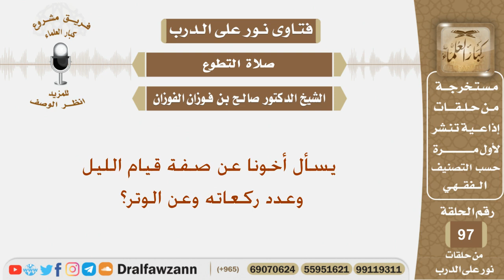يسأل أخونا عن صفة قيام الليل وعدد ركعاته وعن الوتر؟ الشيخ صالح بن فوزان الفوزان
نص السؤال:
يسأل أخونا عن صفة قيام الليل وعدد ركعاته وعن الوتر؟
السيرة الذاتية :
للاشتراك في قناة الشيخ صالح الفوزان

رئيس الفريق
لمشروع كبار العلماء